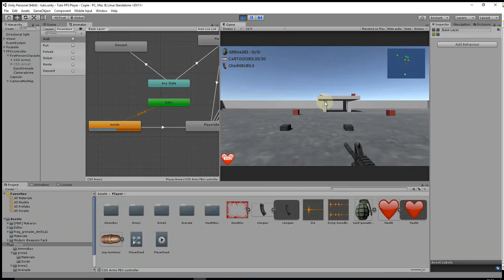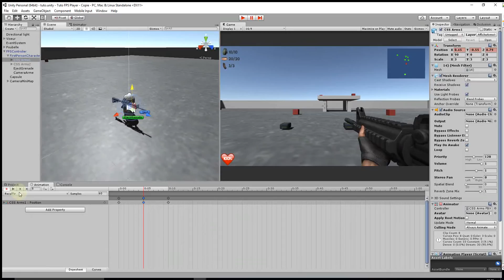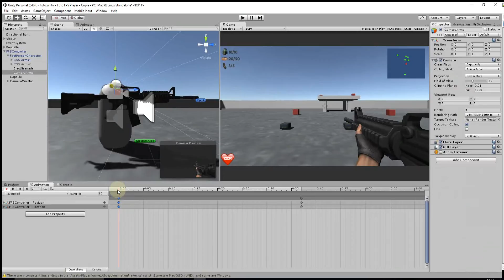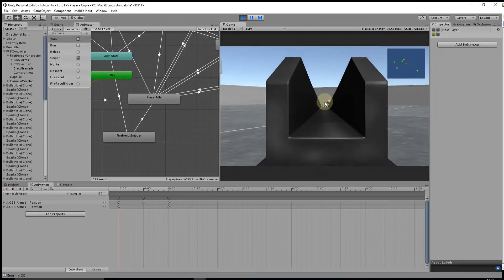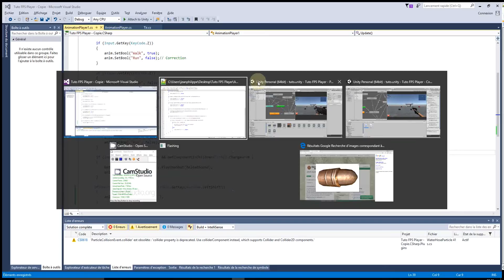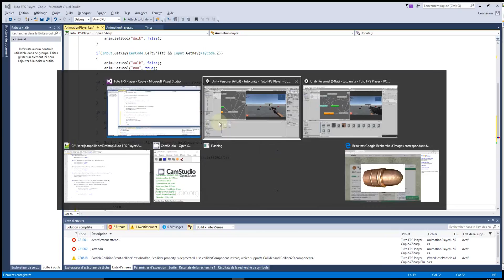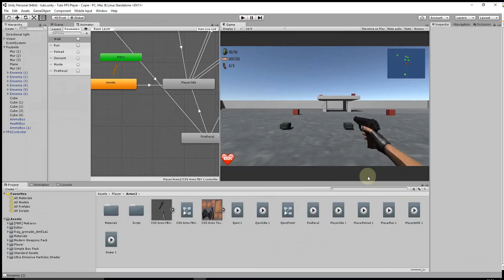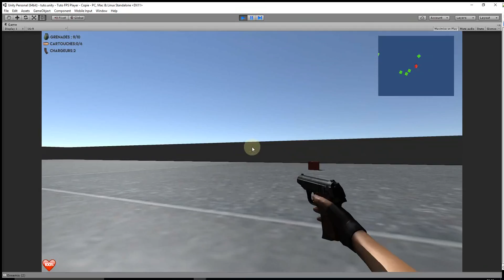#16 Creation d'un Player FPS - Animation recul de tir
Dans cette série nous allons réaliser un FPS (first person shooter) avec Unity 5 étapes par étapes. Nous allons commencer par réaliser un player avec une arme principale et une arme secondaire, des boîtes de régénération de vie et de munitions, des grenades ainsi que des bidons explosifs. Ensuite nous mettrons en scène notre player dans un niveau avec des ennemis Zombie qui nous suivront et nous attaquerons. Dans un second niveau nous allons mettre en scène des ennemis de type sniper et patrouille qui nous infligerons des dégâts en nous tirant dessus. Pour chaque niveau une mission sera mis en place afin d'accéder au niveau suivant. De plus un menu avec un meilleur score et une option continuer sera mis en place. Bon Tuto.